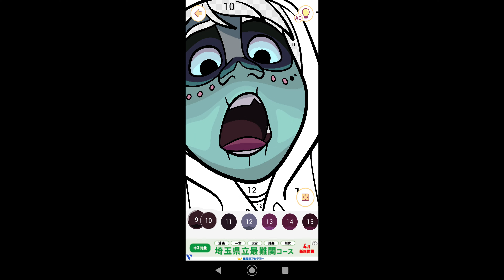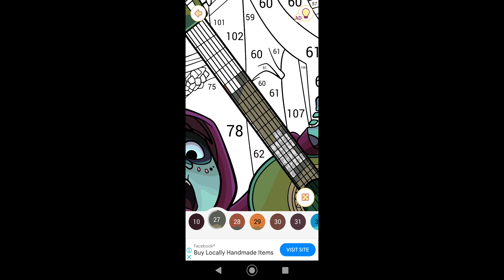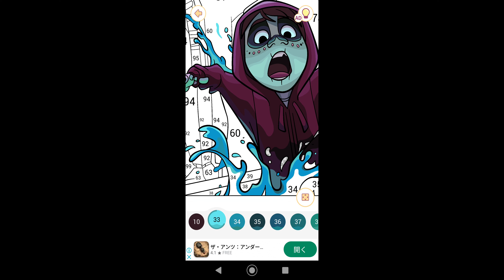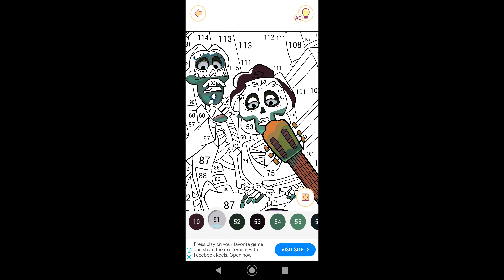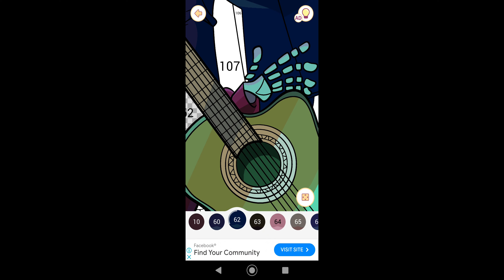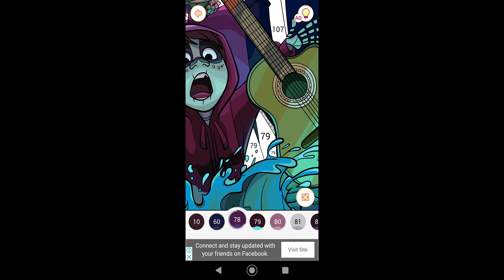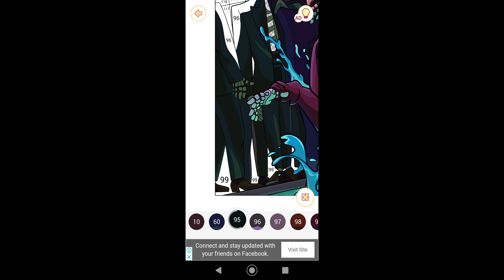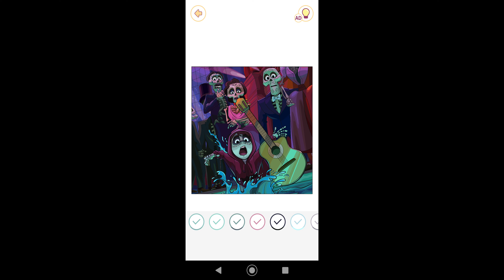【ギターを水に落とすミゲル】#615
00:00始まり（OP）
00:07塗り絵制作開始
12:21ギターを水に落とすミゲル完成
12:53お写真を保存
12:55終了（ED）

今回はリメンバー・ミーに登場するギターを水に落とすミゲルの塗り絵を制作致しました。

ミゲル・リヴェラ：本作の主人公。サンタ・セシリアに暮らす12歳の少年。いとこのベニーとマニーを除くとリヴェラ家では最年少で、製靴を営む出自だが靴磨きをしている。曲を聴いただけでギターで演奏できる天才少年で、素晴らしい歌声を持つ。一人称は「僕」。
家族に「音楽禁止の掟」があるにもかかわらずミュージシャンのデラクルスを崇拝し、内緒で屋根裏部屋に彼のグッズを並べ、自作したデラクルスがヘクターから盗んだギターのレプリカで彼の曲を弾いたり、彼が出演した映画のビデオを観て台詞を全て覚えている。将来はミュージシャンになりたいと願うが、音楽を毛嫌いしている家族のこともあり人前で演奏したことは一度もなかった。しかし、その執念はかなり深く、ギターを祖母のエレナに壊されたからとデラクルスの霊廟にあるギターを持ち出そうとして呪われたり、死者の国で高祖母のイメルダに「二度と音楽をしない」という条件で生者の国に返してもらったにもかかわらずすぐに約束を破り、再び死者の国へ飛ばされたりしていたほど。
死者の国では、先祖達に自分の願いを聞き入れてもらえずに逃げ出し、高祖父と信じるデラクルスを捜すべく奔走する。生きた人間として追われる身となるが、偶然出会ったヘクターから死者に見えるフェイスペイントを施してもらい、初めて人前で演奏するための手ほどきを受けるなどして困難を切り抜けていき、精神的に成長していく。後にヘクターこそ本当の高祖父だと知り、生者の国へと帰った後はヘクターのギターでココに「リメンバー・ミー」を歌ったことでココの記憶を取り戻し、ヘクターの二度目の死を防ぐことに成功し、一族にヘクターの真実が明かされたことで音楽禁止がなくなった。1年後の死者の日では、生まれた妹のソコロにココを含めた先祖の事を教え、生者と死者が集うリヴェラ家でヘクターと共に歌いながらギターを弾いた。

その他登場人物

関連動画